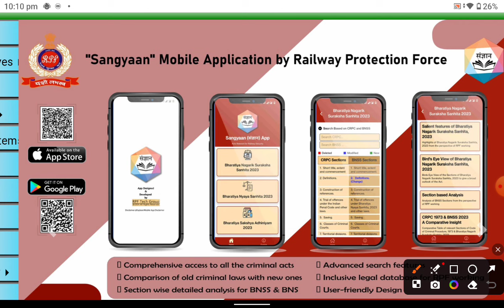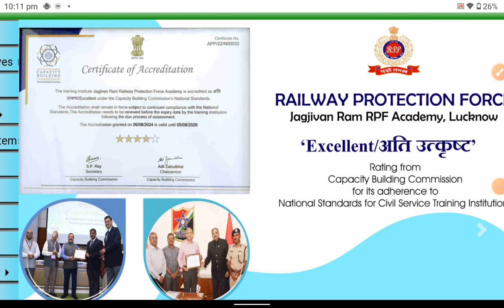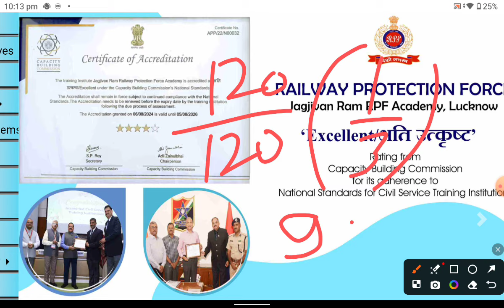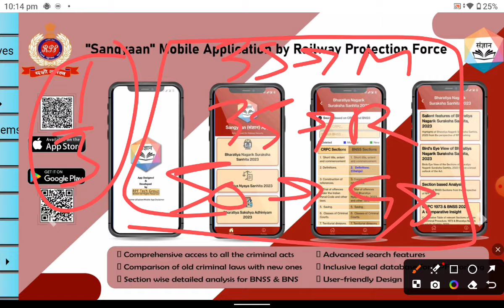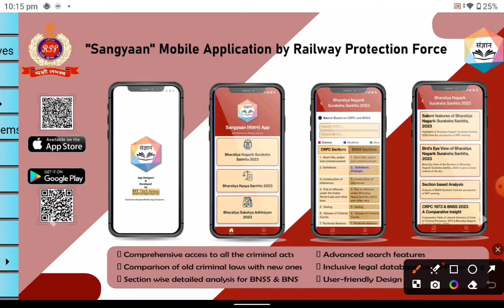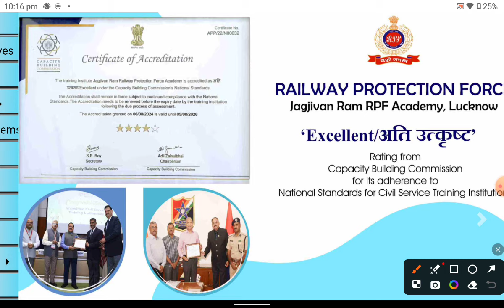RPF Constable Exam Date ✅ Form Status जारी ❌ Reject Form// rpf exam Big Update 2024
RPF Constable Exam Date जारी 💥 Vacancy Increase 2024// बड़ी ख़ुशख़बरी आ गई  today big update ||

✅ RPF Exam का PDF लेने के लिए 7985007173 पर व्हाट्सएप करे //

RPF Constable Exam Date जारी 💥 // (Official Notice) Vacancy Increase 🥳 बड़ी ख़ुशख़बरी आ गई ||
RPF Exam Date Notice Out 🎉 बड़ी ख़ुशख़बरी// Exam Admit Card Official Update 2024 ||

RPF Constable Exam Date जारी 💥 Form Status Reject ❌ 2024// बड़ी ख़ुशख़बरी आ गई   || vacancy increase

RPF Constable Exam Date ✅ Form Status जारी ❌ Reject Form// rpf exam date 2024 ||

rpf me competition kitna rahega
2024 ,rpf syllabus 2024 ,rpf 2024
rpf cut off 2024
rpf constable total form fill up
2024 ,rpf competition level
rpf total form fill up 2024
rpf constable from fill up 2024
rpf exam date 2024
rpf constable & si total from fill up
2024
rpf constable vacancy 2024
rpf total form 2024
railway rpf form fill up 2024
rpf expected exam date
rpf si constable exam date
rpf constable 2024 exam date
rpf new vacancy 2024 exam date
rpf ka exam date 2024
rpf ka exam kab hoga 2024 X
rpf exam date expected
rpf 2024 exam date
rnf ci constable evam datel
rpf total form fill up
2024

rpf form fill up 2024 step by step